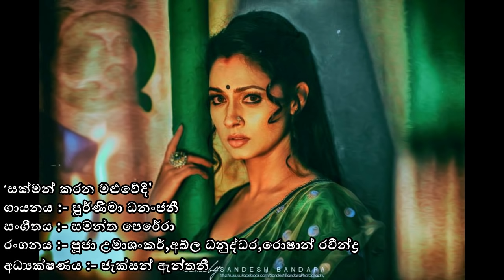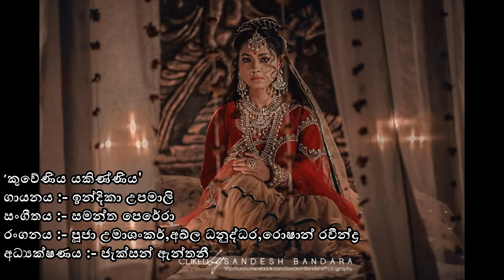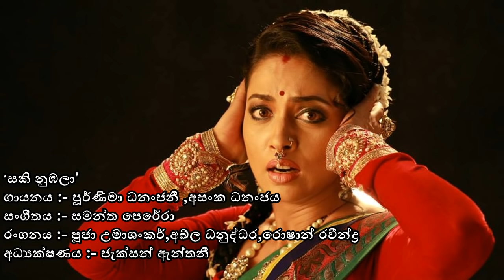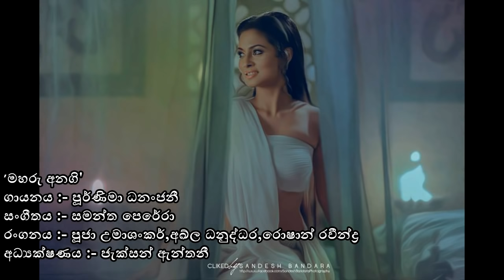Daskon Pramila Film Songs Juke Box (Pooja Umashankar,Roshan Ravindra,Akhila Danudhdhara)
දස්කොන් ප්‍රමිලා
'සක්මන් කරන මළුවේදී'
'සඳද අමාකර'
'මතින් අනගි'
'බබුළුවමින්'
'මහරු අනගි'
'නීල නෙතුපුල්'
'‍යහපත් ලස්සනට ඉතින්'
'සකි නුඹලා'
'මුවරද ලොබිනේ'
'මුවමද සතුනුත්'
කුවේණිය යකිණ්ණිය'
'කිරිසුදු රැලිරැලි නැගේ'
'උඩින් තනාලා උඩනෙත්තිමාලේ'
'විසැස් කමළාව'

දස්කොන්හි ප්‍රමිලාගේ හඬ මුසුව
පූර්ණිමා ධනංජනී
'සක්මන් කරන මළුවේදී'
ගායනය : පූර්ණිමා ධනංජනී
සක්මන් කරන මළුවේදී බැඳි හාද...
සිත් සන්තොසින් දුන් මුව මී බීවාද...
ඉක්මන් ගමන් අහො අද ඔබ යනවාද...
දස්කොන් මගෙ නමට ජීවිත දෙනවාද...
'සඳද අමාකර'
ගායනය : පූර්ණිමා ධනංජනී
සඳද අමාකර දිස්විය විලසින් කිරණිනා..
දියද අමාපෙළ බඹර කුසුම්සර දෙනෙතිනා
ඇතද වීදි උර පුරා මලිය සැව් හරණිනා..
සොඳද අමාරස පහස රැගෙන දෙන විතරනා..
'මතින් අනගි'
ගායනය : පූර්ණිමා ධනංජනී
මතින් අනගි හුදකලාව උන් මට
තහනම් රති ලොබිනා..
නිතින් එදිය සර පසෙකින් සරොසව
මාදව ලෙස මදනා..
රුතින් මෙදිනවර නරේන්ද්‍රසිංහ හිමි වඩිමින් කර කරුණා..
අතින් කොමළ පිරිමදිනේ කිකලද
ගණරන් කැකුළු තනා
'බබුළුවමින්'
ගායනය : පූර්ණිමා ධනංජනී
බබුළුවමින් ගෙළලන ලෙස කර තුට..
ඔපලු කනක රන්දම් දෙව්වේ කුමට..
ලකලු නරේන්ද්‍රසිංහ හිමි නොලැබෙන කලට..
කඳුළු මෙ මුතුහර ඇත පළඳින ලෙසට..
පහන් පෙරග'
පහන් පෙරග දිස්විය කිරණ නිසයුරු
පහන් විය එවර දිළිහෙයි සුසැදි තුරු
පහන් සිය කුලද හිමි නාවොත් රුසිරූ
පහන් නොවේ මගෙ සිත විතරැකි මිතුරූ
'මහරු අනගි'
ගායනය : පූර්ණිමා ධනංජනී
මහරු අනගි රන්මිණි බරණලා තුට
කපුරු හර දරා උරපිත එකලු කොට
රුසිරුබර පවර දිගු නෙත කර සතුට
සොඳුරු තුනු විමන සරසා දෙමි සොඳට
'නීල නෙතුපුල්'
ගායනය : පූර්ණිමා ධනංජනී
නීල නෙතුපුල් උපුල් පෙතිමය වන සිරියේ..
තූල තුගු තන කැකුළු රණහස සිරි දැරියේ
සෝල කුල යුත් නරේන්ද්‍රසිංහ හිමි යුතු දිරියේ..
බාල යව්වන මෙමා නොම ගෙන ඇයි ඇරියේ..
'‍යහපත් ලස්සනට ඉතින්'
ගායනය : පූර්ණිමා ධනංජනී
යහපත් ලස්සනට ඉතින්
මදුරාවේ කොසඹ රටින්
රූපත් රන් කඳට නිතින්
මේ දුක් වැදුනාද ඉතින්
'සකි නුඹලා'
ගායනය : පූර්ණිමා ධනංජනී
සකි නුඹලා අප පුරුදු වෙලා සඳ ලප වගේ
විඳින කලාවද බලා ඉඳිනු කිම මෙව්වගේ
පද වැඳලා අප නරේන්ද්‍රසිංහ නම් සමිඳුගේ
නොකර මුලා අද වඩනට දිය ගොස් මා ළගේ